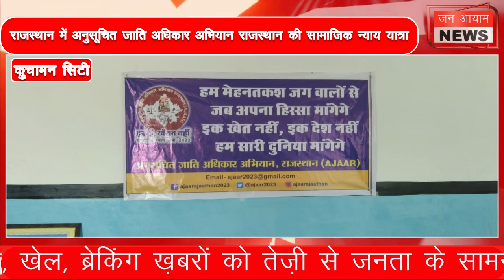"हक है,खैरात नही" सामाजिक न्याय यात्रा की शुरुवात आज से